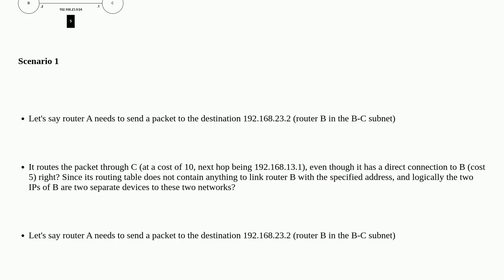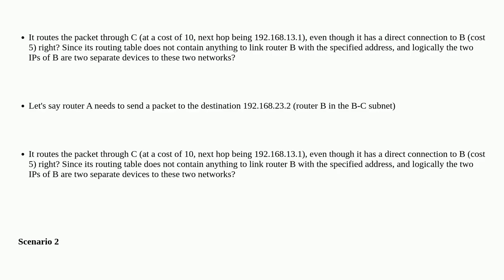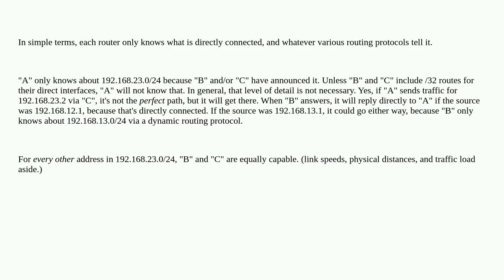Networkengineering: Looped Routing Scenario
Looped Routing Scenario

A special thanks goes out to the community

  routing ospf